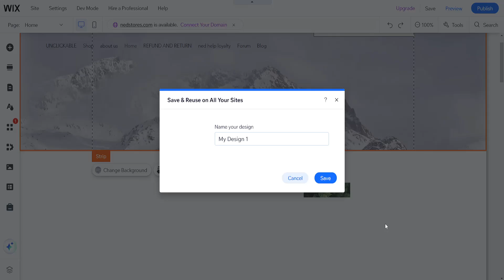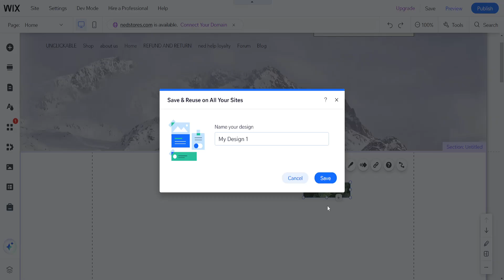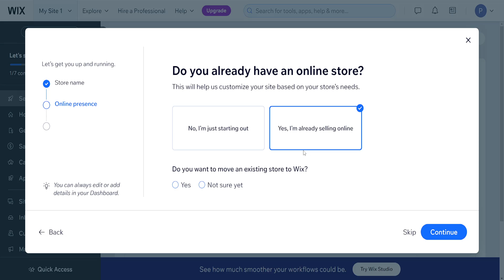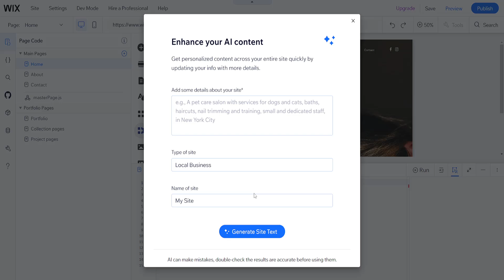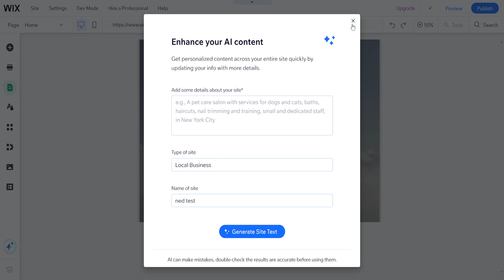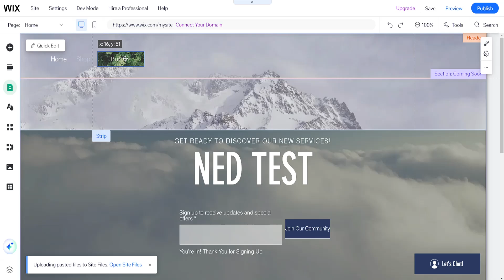How To Change Website Design On Wix 2025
In this video I show you how to change your website design on Wix in 2025. If you want to learn how to change template for an already existing Wix site then this is the tutorial for you.